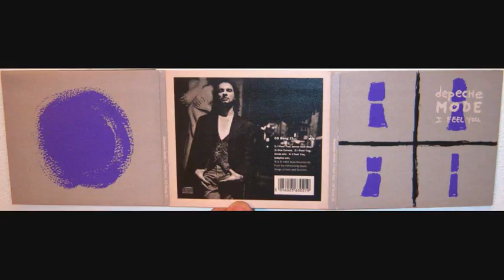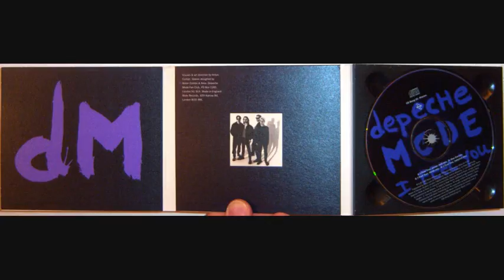Depeche Mode - I feel you (1993 Babylon mix)